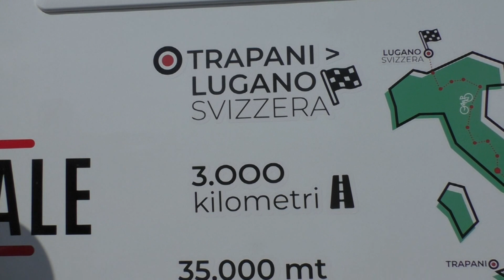Per tutto lo stivale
È partita oggi da Trapani l’avventura di Giuseppe Bica che pedalerà sulla sua bicicletta per tutta Italia fino a Lugano.